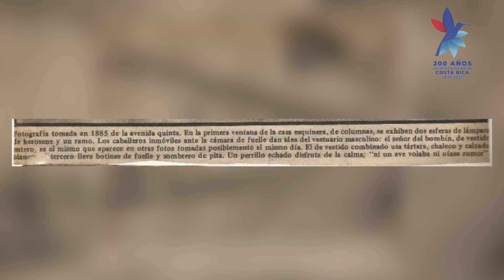¿Sabías qué? Electrificación de la ciudad de San José